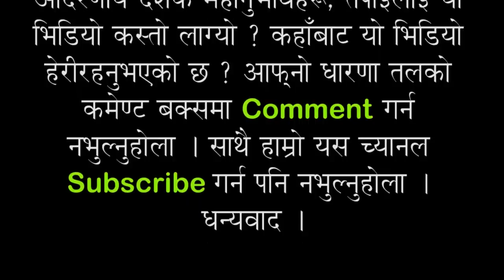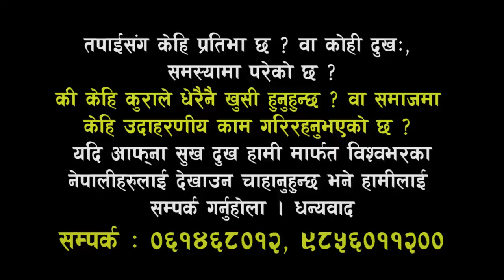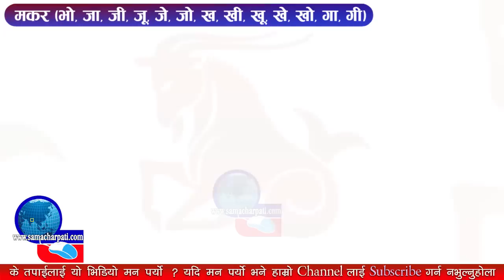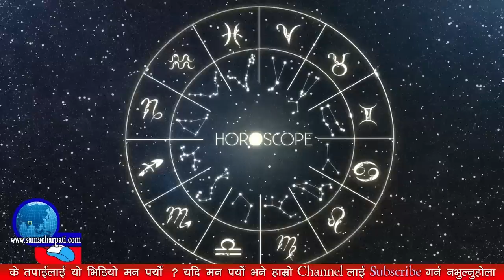Aajako Rashifal 2075 Chaitra18, Today's Horoscope April 1, Monday, आजको राशिफल चैत १८ गते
Today's Horoscope April 1, Monday

यो भिडियो तपाईलाई मन परेको छ भने लाईक, सेयर र कमेन्ट गर्नुहोस् । Note- यदि तपाईसंग पनि केहि अनौठो कला र प्रतिभा छ वा तपाईको नजिक कोहि त्यस्तो प्रतिभावान व्यक्ति हुनुहुन्छ भने हामीलाई सम्पर्क गर्नुहोस् मोबाईल नम्बर- :- 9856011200 वा फेसबुक अकाउण्ट मा क्लिक गरी म्यासेज छोड्नुहोला ।

Guest :
Camera/Edit : Robart Ghimire